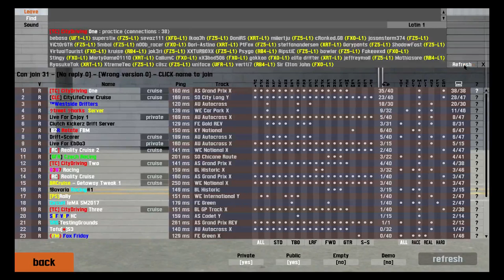Pleaaassee!! | Live For Speed TC Cops and Robbers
Hope you guys enjoyed the video. Hit us with a big thumbs up! And don't forget to turn the LightsOut ;)

-= CREDITS =-

Music: Autolaser & PLS&TY - Hiding From The Rain (feat. MarØ)